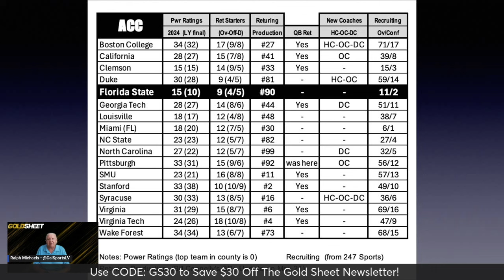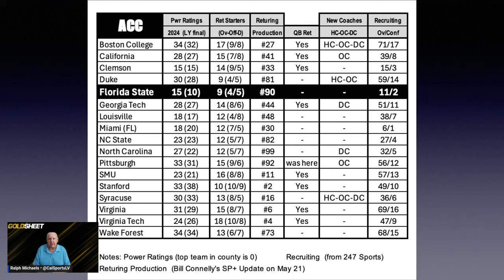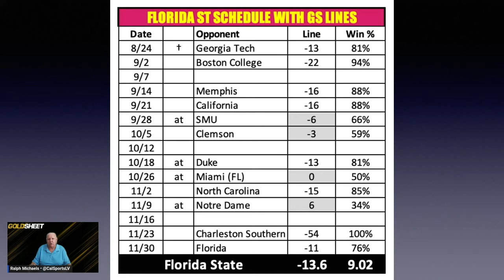Florida State Football 2024 Preview | 2024 College Football Picks, Predictions and Best Bets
If you are looking for a Florida State football 2024 betting preview with picks, predictions and best bets for the upcoming college football season, we have you covered! Our college football handicapping experts discuss this matchup from a sports betting perspective, sharing their picks and predictions vs. the current odds.

2024 Florida State Seminoles Football Season | Everything You Need to Know

Fear the Spear! The 2024 Florida State Seminoles Football Season is Upon Us!

The Florida State Seminoles are gearing up for a thrilling 2024 college football season. With a rich history and a passionate fan base, the Seminoles are poised to make their mark on the gridiron once again.

📅 Florida State Football 2024 Schedule:

Aug 24: vs Georgia Tech Yellow Jackets (Dublin, IRE)
Sep 2: vs Boston College Eagles
Sept. 7: BYE Week
Sep 14: vs Memphis Tigers
Sep 21: vs California Golden Bears
Sep 28: at SMU Mustangs
Oct 5: vs Clemson Tigers
Oct 12: BYE Week
Oct 18: at Duke Blue Devils
Oct 26: at Miami Hurricanes
Nov 2: vs North Carolina
Nov 9: at Notre Dame Fighting Irish
Nov 16: BYE Week
Nov 23: vs Charleston South Buccaneers
Nov 30: vs Florida Gators
Dec 7: ACC Championship Game (if qualified)

🏟 Location Details:
Stadium: Doak Campbell Stadium in Tallahassee, FL
Capacity: 79,560

Florida State has won three national championships (1993, 1999, 2013) and boasts 18 conference championships! The Seminoles have also produced three Heisman Trophy winners (Charlie Ward, Chris Weinke, Jameis Winston).

The 2024 season promises to be an exciting one for the Florida State Seminoles. With a talented roster, a challenging schedule, and a passionate fan base, the Seminoles are ready to compete at the highest level.